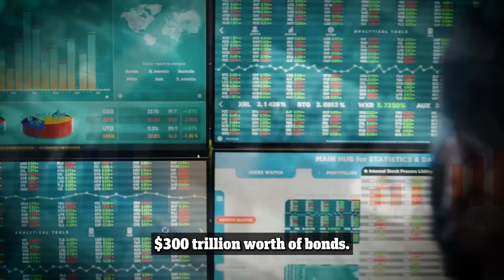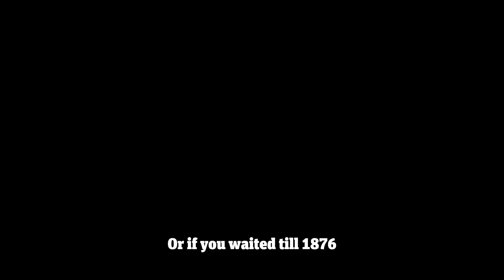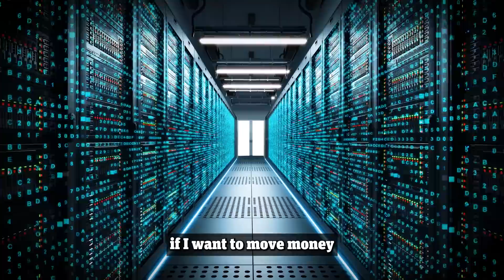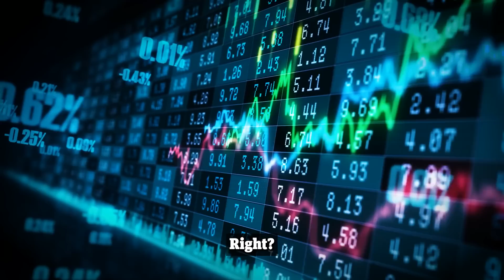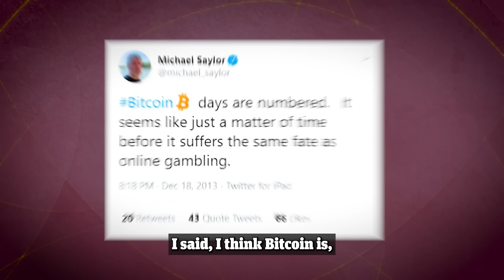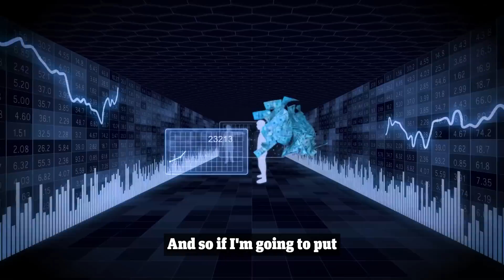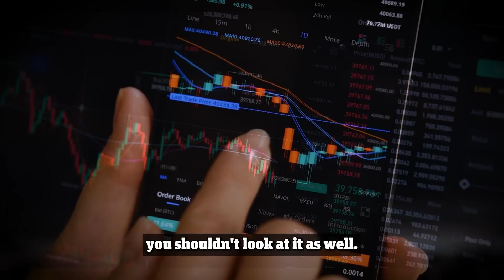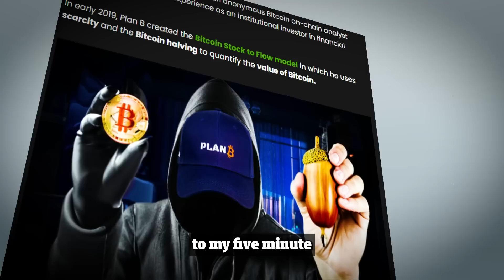"The 1000x Opportunity EVERYONE Is Missing" Michael Saylor Bitcoin (Time To BUY)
Michael Saylor believes that Bitcoin could literally 1000x from where it is currently.The Microstrategy founder and ex-CEO argues that Bitcoin is a blackhole that is slowly going to suck up all the money in the world & already all the smart money knows where it is going.

In his latest interview, Saylor expertly breaks down the question: Is it too late to invest in Bitcoin? Make sure to stick around to the end of the video because this is a masterclass by Saylor.

Michael Saylor BEST Interview: How Bitcoin Will Explode to $100 Million